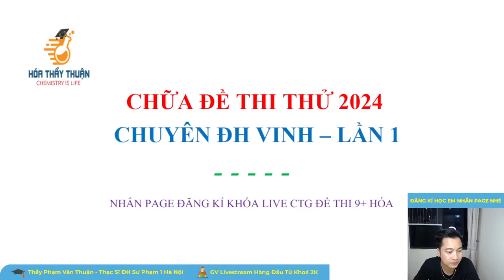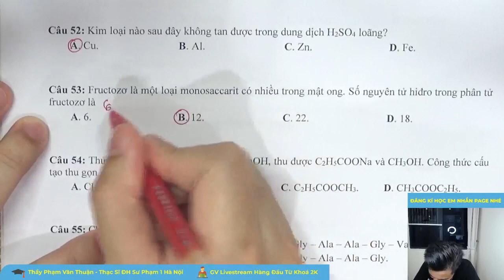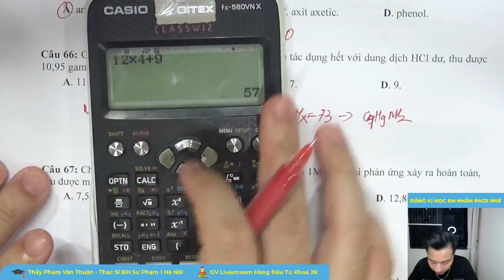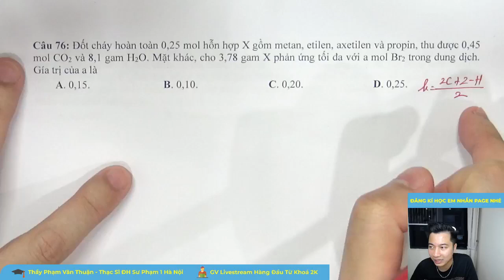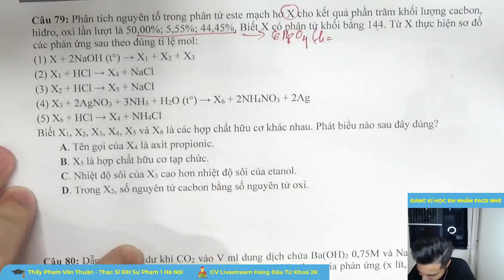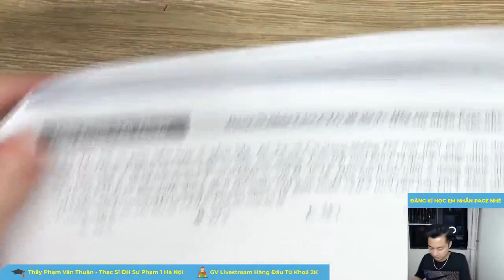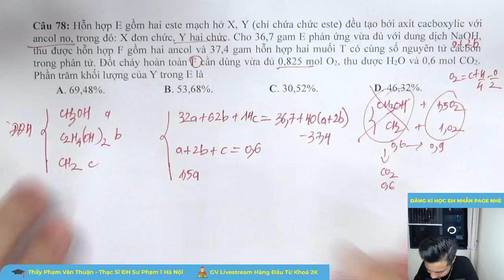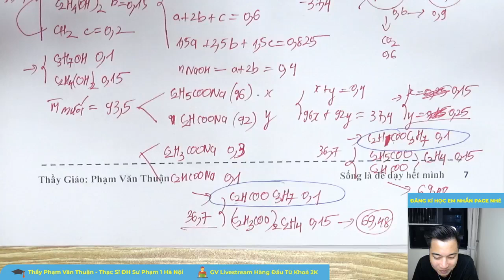CHỮA ĐỀ HÓA CHUYÊN ĐH VINH 2024 lần 1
✍ Đăng kí học cùng Thầy em nhắn cho Page để được tư vấn nhé